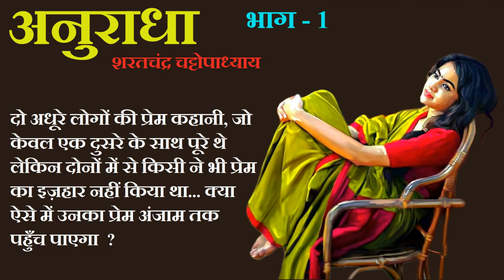अनुराधा - भाग 1 ॥ शरतचंद्र चट्टोपाध्याय ॥ Anuradha ॥ Sharatchandra Chattopadhyay ॥The Golden Stories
Writer - शरतचंद्र चट्टोपाध्याय ॥ Saratchandra Chattopadhyay

Saratchandra Chattopadhyay - शरतचंद्र चट्टोपाध्याय
शरतचन्द्र चट्टोपाध्याय (१५ सितम्बर, १८७६ - १६ जनवरी, १९३८) बांग्ला के सुप्रसिद्ध उपन्यासकार एवं लघुकथाकार थे। वे बांग्ला के सबसे लोकप्रिय उपन्यासकार हैं। उनकी अधिकांश कृतियों में गाँव के लोगों की जीवनशैली, उनके संघर्ष एवं उनके द्वारा झेले गए संकटों का वर्णन है। इसके अलावा उनकी रचनाओं में तत्कालीन बंगाल के सामाजिक जीवन की झलक मिलती है। शरतचंद्र भारत के सार्वकालिक सर्वाधिक लोकप्रिय तथा सर्वाधिक अनूदित लेखक हैं।